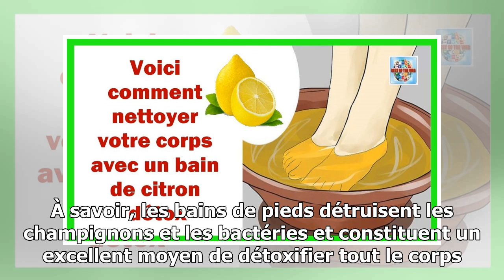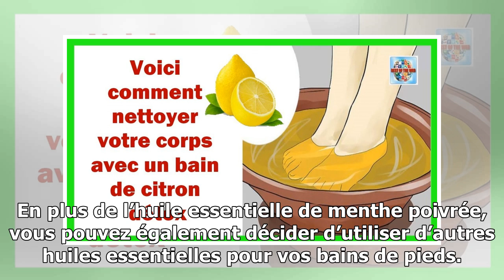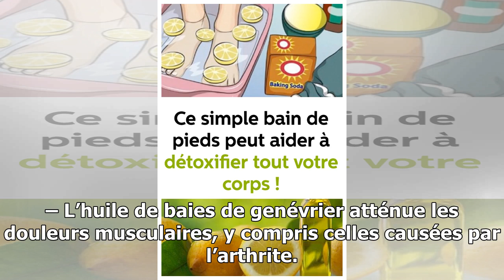Ce bain de pieds au citron peut aider à détoxifier tout votre corps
À la fin de la journée, des millions de personnes se sentent trop fatiguées, mal à l’aise et de mauvaise humeur, simplement parce qu’elles sont restées debout presque toute la journée, ou qu’elles ont marché dans des chaussures inconfortables ou des talons hauts. Malheureusement, nous faisons rareme...